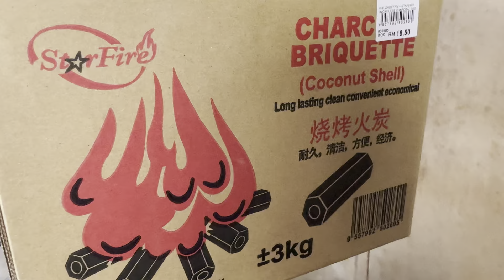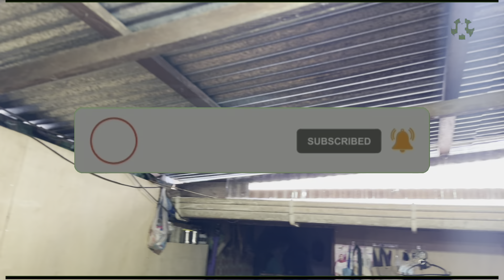Pulai nemuai ke Sg Pakut Rh Linggu||BBQ Sayap Manuk